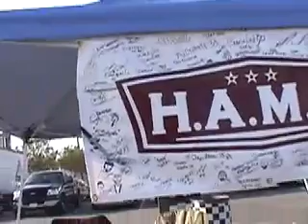Mooneyes show 2006 Dreadman